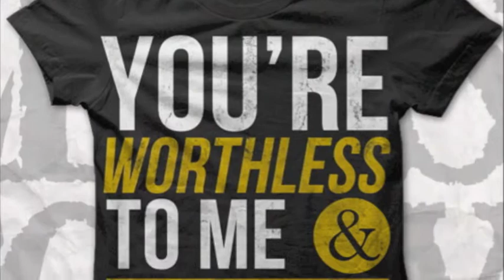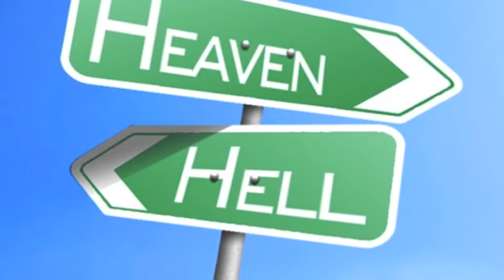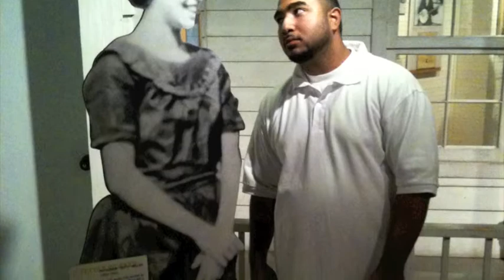COMING HOME-CHRIST MIX BY SHAWN GREEN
CHRIST MIX